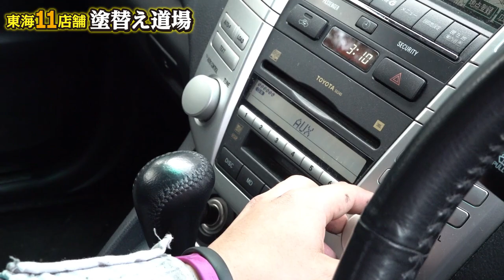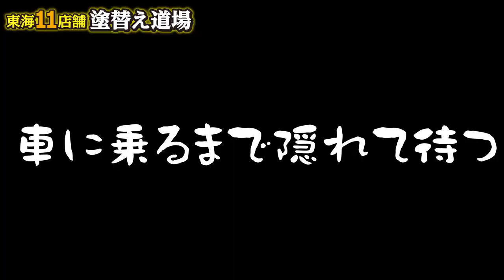【アダ〇ト音声を車内に】焦り方がヤバい！！職長の車内に遠隔操作でイタズラをしてみた結果・・・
動画的に、youtube的にふざける度合いってむずかしいです。ただ坦々と真面目な動画を上げていくのもいいのですが、たまには素がでる動画があっても面白いんじゃないでしょうか？　　この動画以外にも面白い動画ありますので是非みてください！！あ！